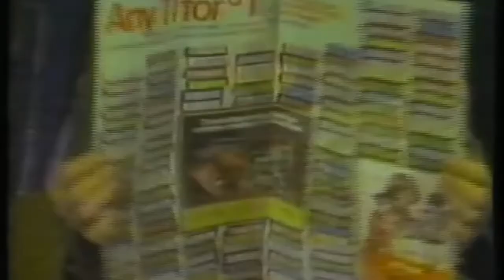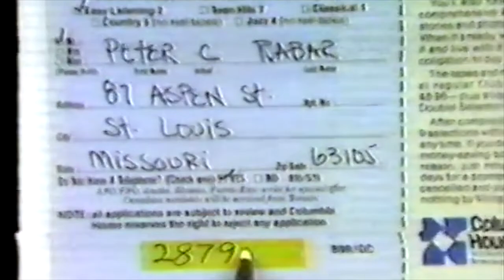Personal Space presents: "A Lifetime of Leisure” (Teaser Trailer)